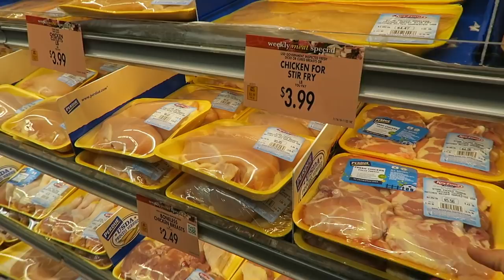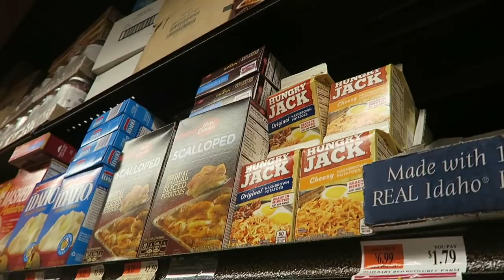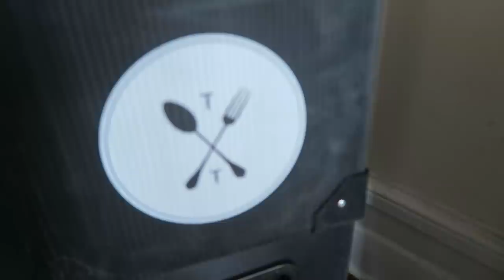THANKSGIVING 2018 | CARRIE MURRAY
OPEN ME CAUSE INFO

FAQ:

*VLOG CAMERA: CANON G7X
*LIP COLOR: MAKEUP FOREVER AQUA LIP PENCIL - 3C
*CURLING IRON: BEACHWAVER OR HOT TOOLS 1 INCH CURLING IRON
*SONGS: LISTED AT THE END OF THE VIDEO